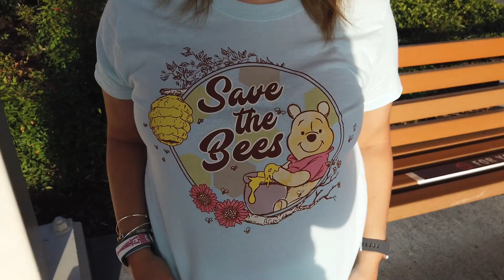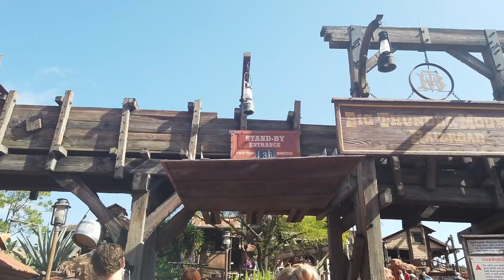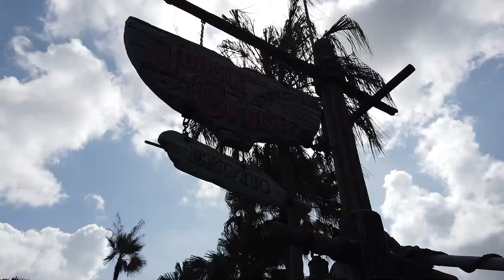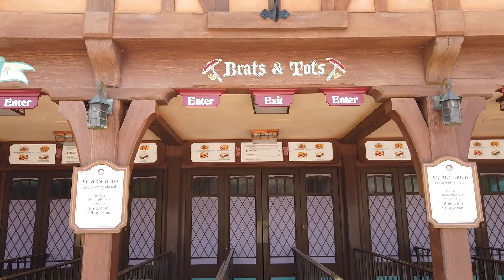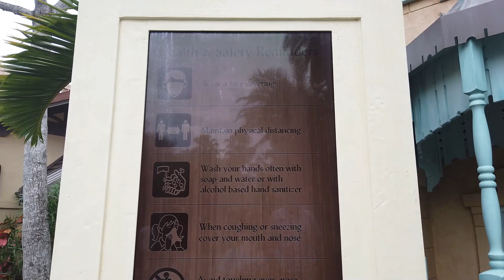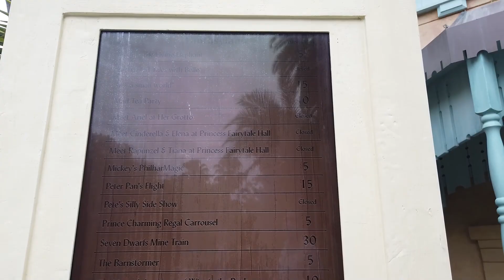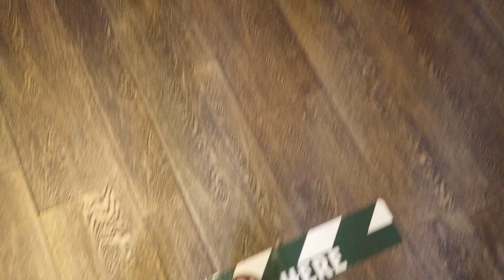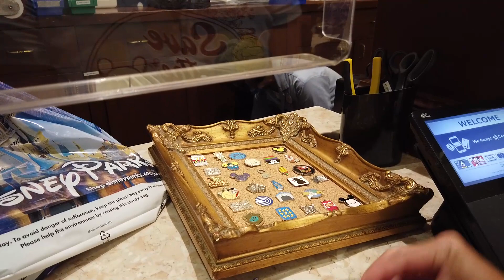Passholder Preview for the Reopening of Disney's Magic Kingdom!! Disney During Pandemic | July 2020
Hey there! This is a Walt Disney World vlog from our recent trip in July 2020 when we went during the COVID-19 pandemic. We went to the Passholder Preview for the reopening of Disney's Magic Kingdom!! We were able to explore and check out what Magic Kingdom was like before it officially opened to the general public. We had seriously the most MAGICAL time!! We were able to ride pretty much every ride we wanted to get on with super low wait times. We also saw most of the Disney cavalcades and ate some amazing Disney snacks! We show you pretty much everything you would need to know if you were to go to Magic Kingdom during the pandemic. We felt super safe the entire day!! Check it out!!

**Everything we talk about is subject to change because the Walt Disney World Resort is still figuring everything out.**

Our Address:
The Leffersons
46 Danada Sq. W
Box #4895